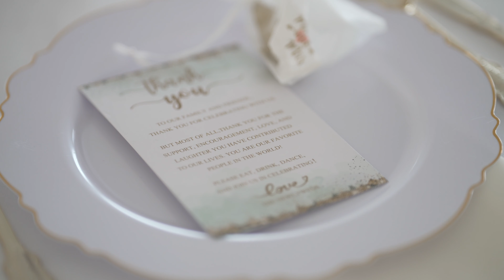Our Beautiful farm wedding: Ryan and Nyaa